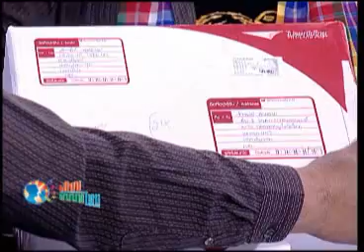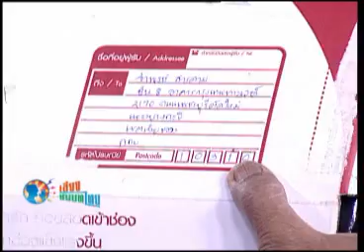เสียงชนบทไทย07 01 56เบรค1